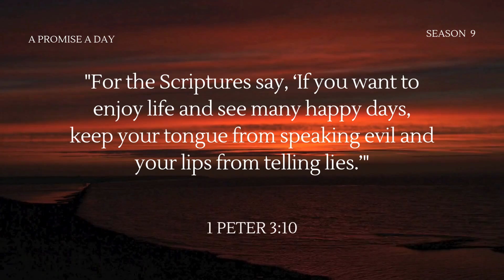Honesty Leads To A Happy Life - September 29, 2024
Have you ever thought about how lying and dishonesty affect your peace and happiness?

1 Peter 3:10 gives us a powerful promise: If we want to love life and see good days, we must keep our tongues from deceit.

In this episode, we look at the real-life consequences of dishonesty and why living in truth not only pleases God but also leads to a more joyful, fulfilling life.

Even the "little white lies" can rob us of the peace and happiness we're searching for.